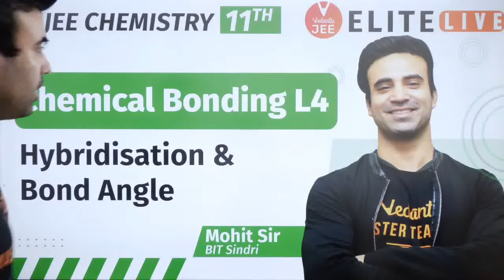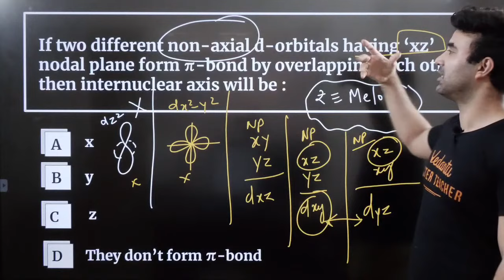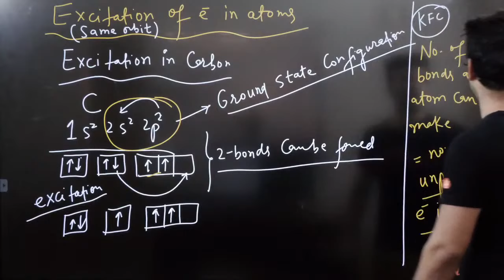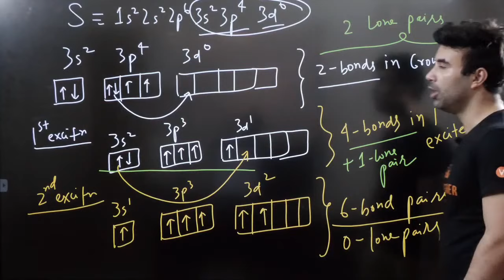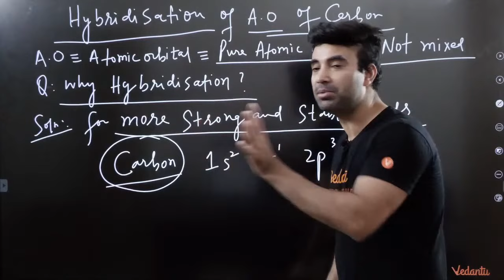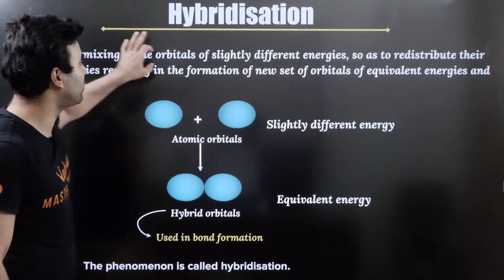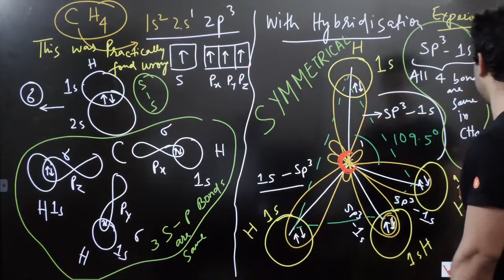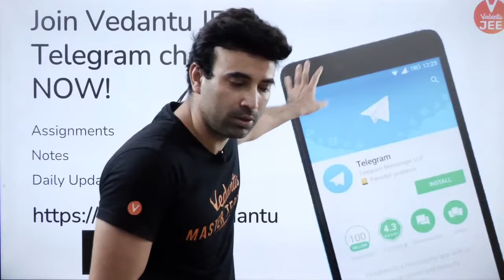Chemical Bonding Class 11| Lecture 4 |JEE Main | JEE Advanced |Mohit Ryan sir| Vedantu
Here, Mohit sir will be explaining all the details about Hybridisation & Bond Angle from the chapter Chemical Bonding for JEE 2023. IIT JEE Chemistry by your favorite teacher Mohit Sir. Follow this long track batch of VJEE Elite LIVE series to get your dream scores in JEE 2022 (JEE Main 2022) (JEE Advanced 2022). We are herewith 👉 Chemical Bonding JEE Chemistry | Chemical Bonding JEE Mains 2023 | Chemical Bonding JEE Advanced 2023 | Chemical Bonding Class 11 IIT JEE | Hybridisation Vedantu | Hybridisation JEE Mains | Hybridisation Class 11 ​session.

Benefits of buying a Crash Course:
✨ 9 to 15 Sessions per Week.

Here’s a quick rundown of what you’re about to learn ⬇️
✦ Chemical Bonding JEE Mains 2023 / Chemical Bonding JEE Advanced 2023
✦ Chemical Bonding Class 11 IIT JEE / Chemical Bonding Class 11 JEE
✦ Chemical Bonding Class 11 Chemistry
✦ Chemical Bonding JEE by Mohit Sir
✦ Chemical Bonding JEE by Vedantu JEE
✦ Chemical Bonding Vedantu
✦ Chemical Bonding IIT JEE lectures
✦ Chemical Bonding JEE Vedantu
✦ IIT JEE Chemistry (JEE 2023)

Hope you have enjoyed and learned more about the Chemical Bonding JEE Chemistry | Chemical Bonding JEE Mains 2023 | Chemical Bonding JEE Advanced 2023 | Chemical Bonding Class 11 IIT JEE.